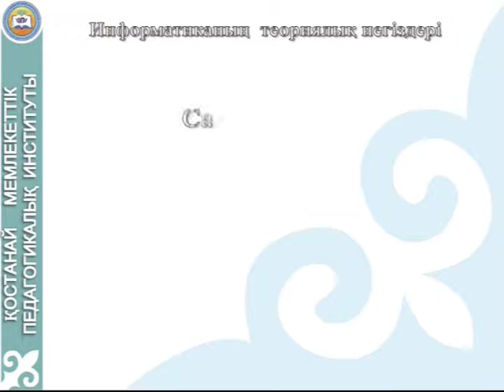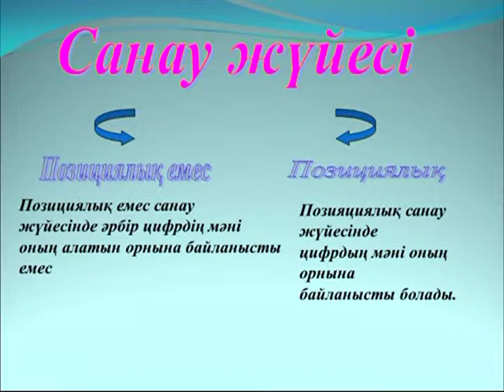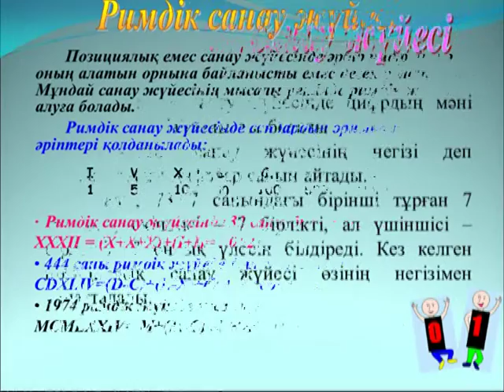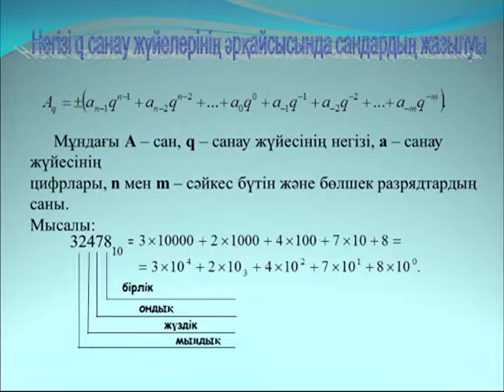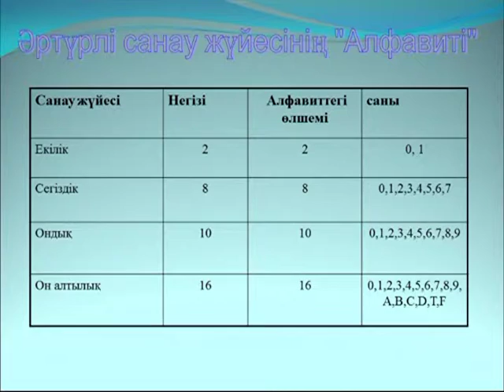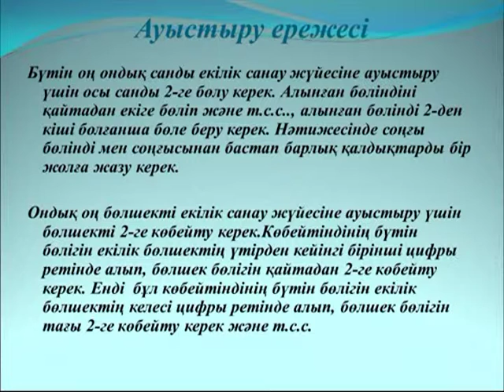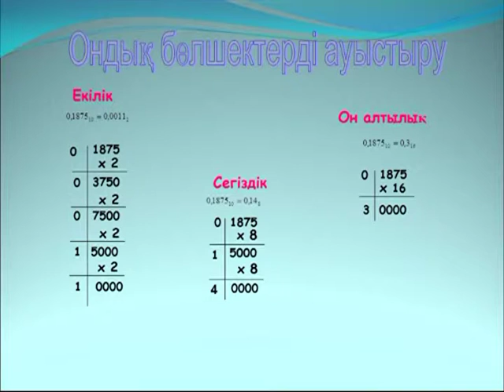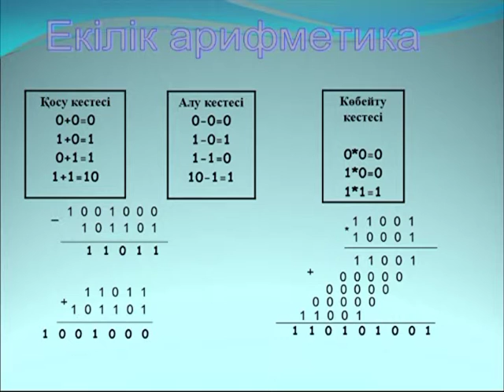Хасанова С Б Информатиканың теориялық негіздер Санау жүйесіі